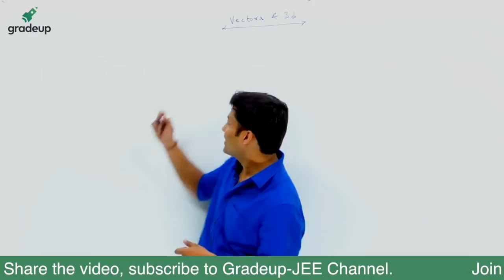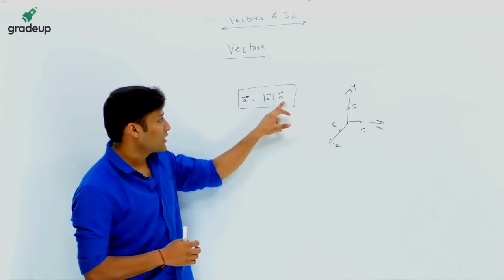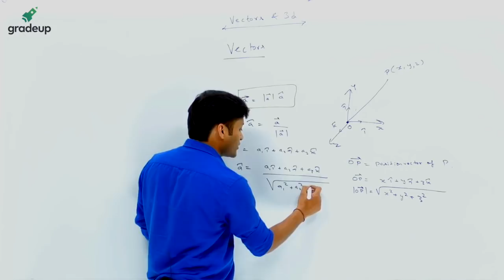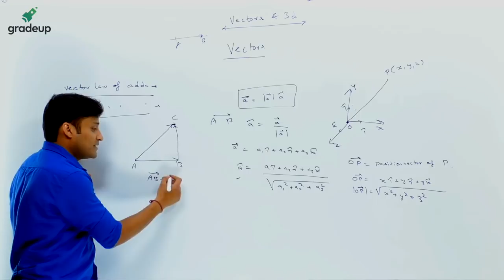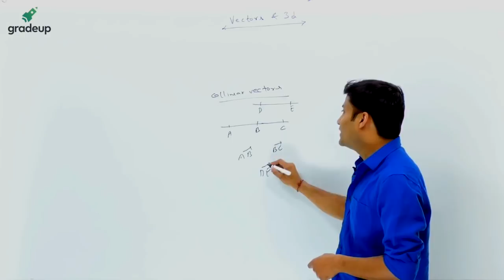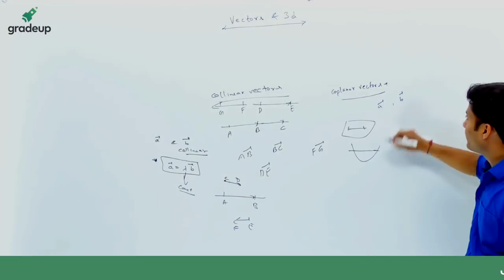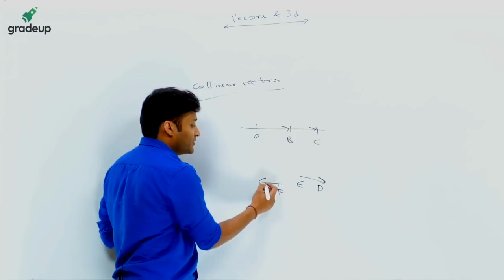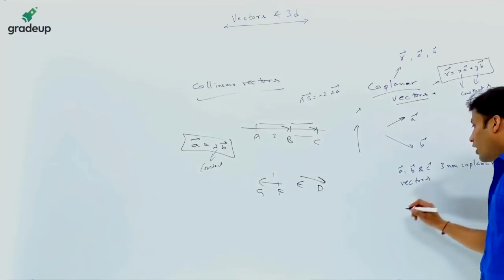Vector and 3-D Geometry: Basics of Vector | Class 12 Maths | JEE Main 2020 | Gradeup JEE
In this session of class 12 maths by Gradeup JEE Mains & Advanced, Gaurav sir will take you through the basics of Vectors and 3D Geometry.
Gaurav sir will explain in brief about the basics of vectors in detail which will help you in brushing up the concepts related to Vectors and much more.

All the topics covered in this session will help you in mastering your concepts of Vectors for IIT JEE Mains and Advanced exams.

👉🏼Hey, Everyone, we have launched a crash course for JEE MAIN 2020 preparation.

👉🏼Get Free Study Material & Practice daily quizzes for JEE Mian 2019 Preparation on Gradeup App

Gradeup JEE Mains & Advanced believes that people prepare better when they prepare together; by questioning, helping & challenging each other. Hence at the very core of our lying a community of students & expert mentors. Established in the year 2015, Gradeup belongs to Times Internet.

The Gradeup community lets users collectively solve each other’s doubts, and interactively learn and compete with each other through quizzes and mock tests. It gives them access to prep material & previous years papers to score better in their exams.

Their live sessions by the expert faculty guide you with various competitive exams like prepare for JEE Main, Advanced and other Engineering Entrance Exam. We provide access to the best online class videos that can help boost your chances of success in upcoming IIT JEE, NEET, AIIMS, and other Govt Exams.

Gradeup's LIVE Program help aspirants get ready for competitive Exams from the comfort of their home and analyze your performance with live exam analysis and answer key discussion. We also provide information about the best engineering colleges and their entrance notifications.